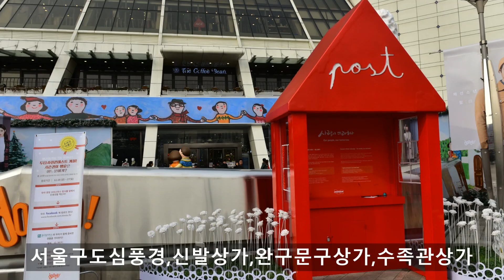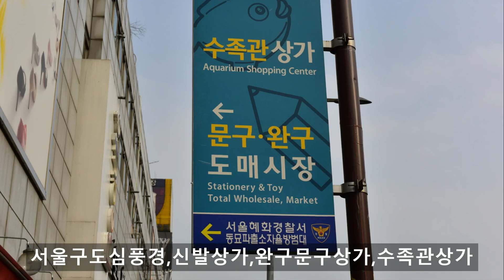서울구도심풍경,신발상가,완구문구상가,수족관상가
청계천수족관상가와 동대문 창신동 문구완구 도매시장 서울쇼핑관광명소추천
서울 종로구 창신동에 위치한 동대문 문구완구 도매시장은 종로구 창신동이지만 동대문이 붙은 이유는 흥인지문(동대문)이 인접하여 있기도 하지만 예전에는 동대문구로 현재까지 그대로 쓰고있다 이곳은 자주 들려 구경도하고 구입도 하는 시장으로 도매시장이란 이름이 붙어있지만 대다수의 점포기 도매와 소매를 겸업하고 있으며 40여년의 전통을 지니고 있는 시장으로 전국최대의
거래량을 자랑하는 곳이다 알뜰 주부들이 찾아와 직접 구매하여 입소문으로 유명해진 시장으로 시중보다 30~40% 저렴한 가격으로 구입할수 있다 문구완구 시장은 동대문신발종합상가와 청계천 애완동물 수족관상가와 인접하여 자연스럽게 발길이 이어진다 청계변변에 형성된 수족관 상가에서는 열대어와 관상어,민물고기와 파충류,거북종류와 아이들이 좋아하는 햄스터와 병아리도 팔고있다